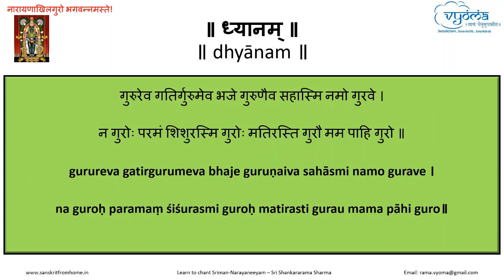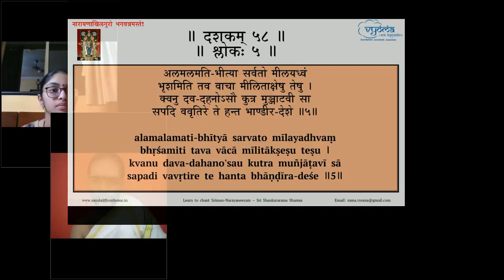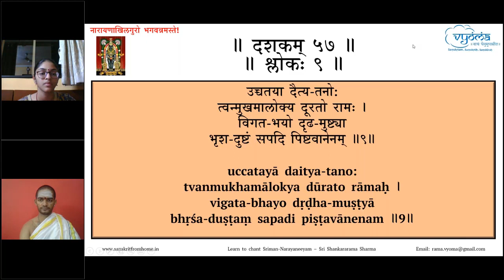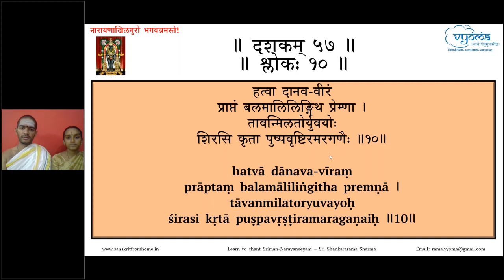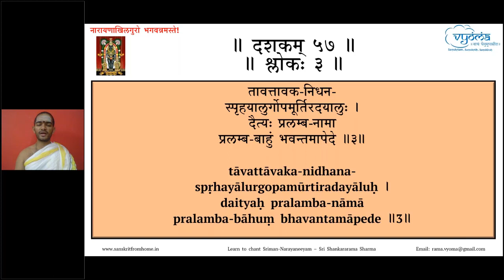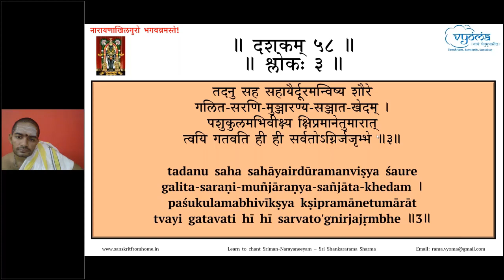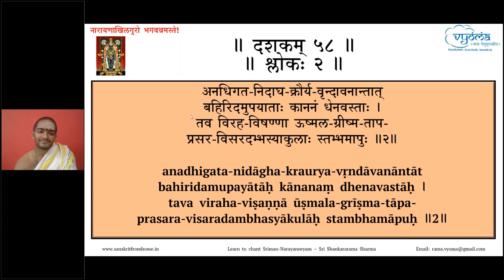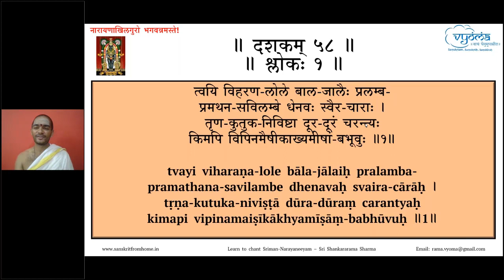100 | Verses 57.10 to 58.3, Dashakam 57 full | Learn to chant Sriman-Narayaneeyam | 12th Mar 2022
Verse 10 from Dashakam 57 and verses 1 to 3 from Dashakam 58 of have been taught in this video. Full recitation of Dashakam 57 has been done by Shri Shankararama Sharma.